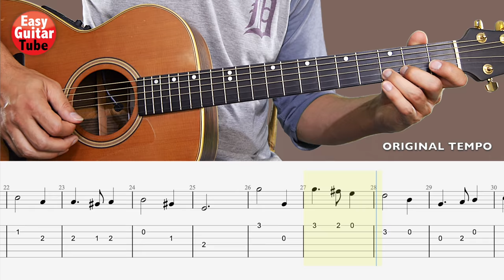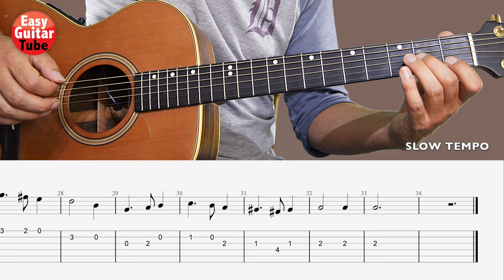Greensleeves // Easy Guitar Tutorial (MELODY) + TAB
How to play the traditional song Greensleves. Easy guitar tutorial with tabs.